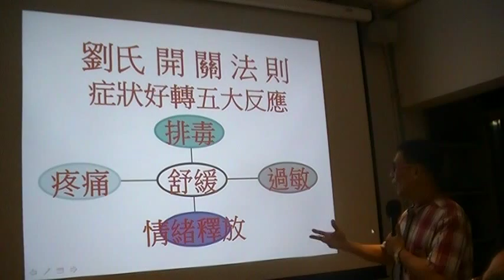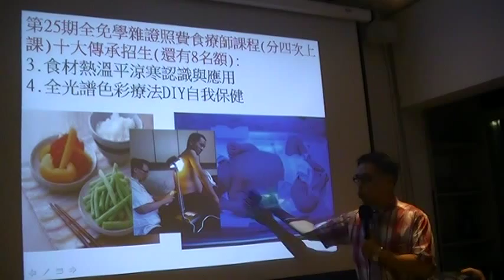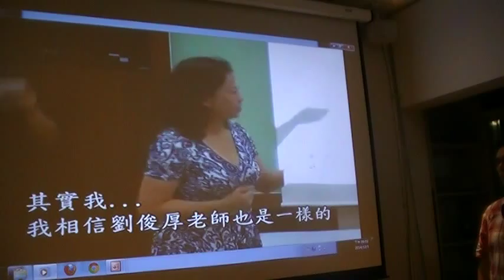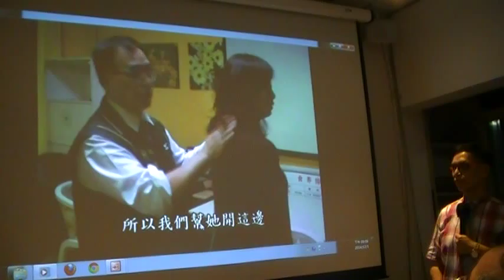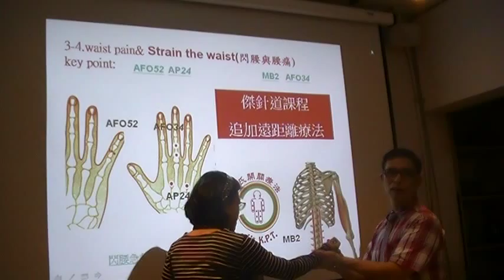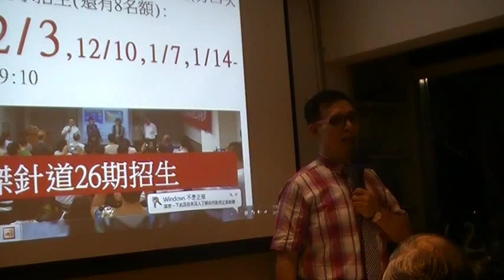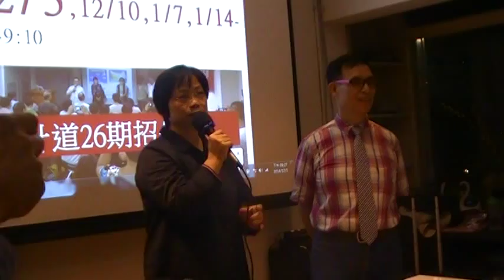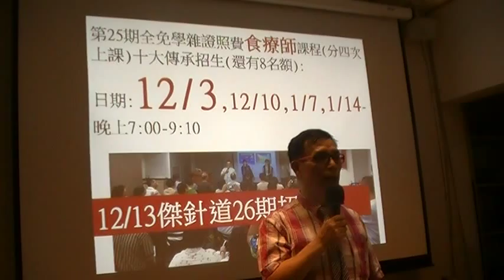劉氏開關法五大好轉反應MOV19A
身心與食物頻率共振 傑針道傳人劉俊厚 真相書影會